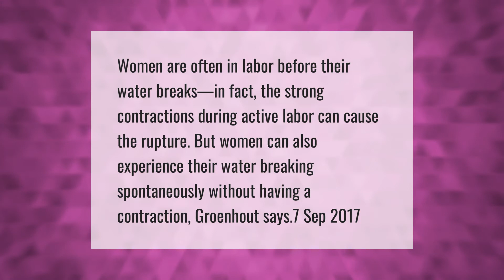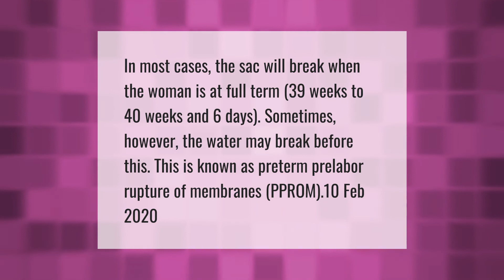Can an active baby break your water?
00:00 - Can an active baby break your water?
00:37 - When does your water usually break?

Laura S. Harris (2021, April 18.) Can an active baby break your water?
    AskAbout.video/articles/Can-an-active-baby-break-your-water-236551